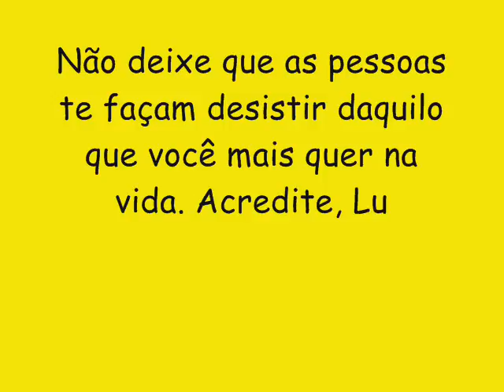BANDA PONTUAL CD NOVO LANÇAMENTO 2016 - NA MORAL